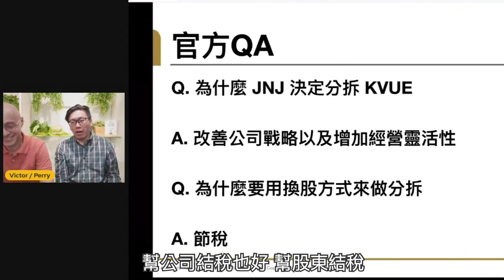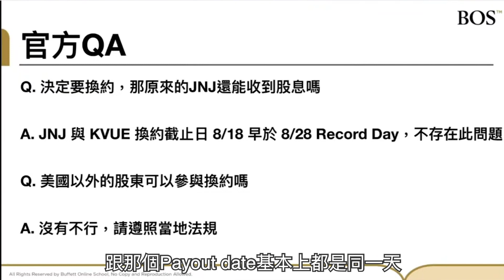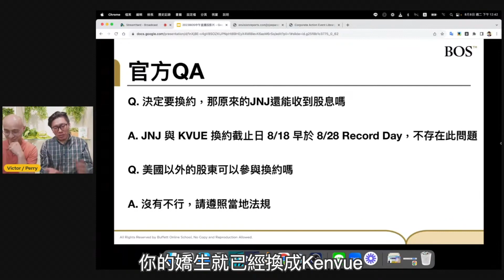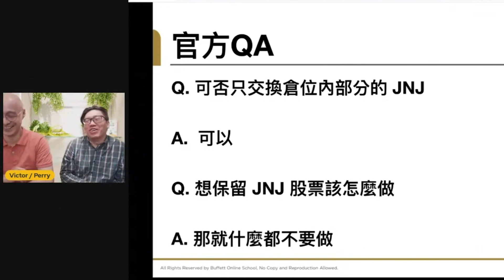嬌生換Kenvue後的各種QA彙整！Kenvue會發股息嗎？可以只交換部分的JNJ嗎？｜BOS巴菲特線上學院 Buffett Online School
對於嬌生換Kenvue有各種疑惑嗎？別擔心！點進影片來看最完整詳細的QA彙整吧！

📍３小時帶你踏出學習投資的第一步